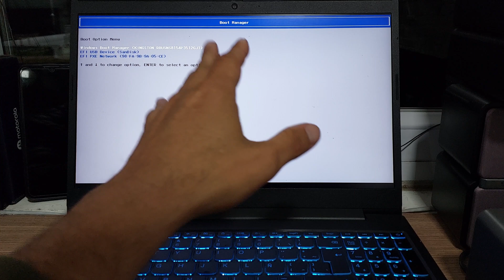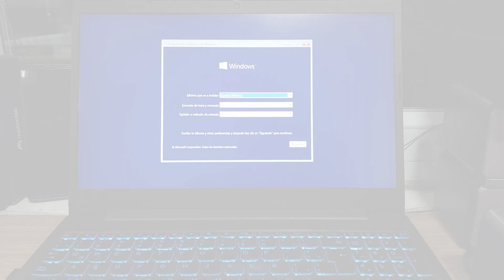Como entrar en la BIOS en Computadoras LENOVO y como ver el BOOT MANAGER😎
👉INGRESA A LA BIOS Y BOOT MANAGER DE PC LENOVO👈, ¡Véalo AHORA!.
Facil, rapido y sencilo se explica como ver la BIOS Y BOOT MANAGER en LAPTOP, DESKTOP Y NOTEBOOK LENOVO💻
Link´s de interés:

👉👉👉👉Página Web Oficial del Canal👈👈👈👈